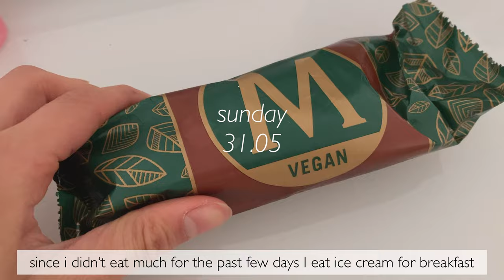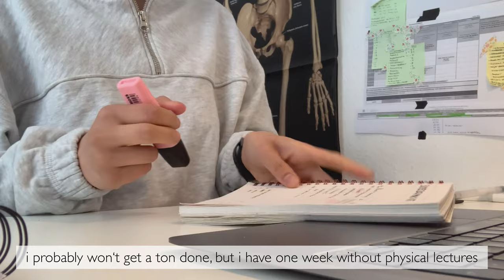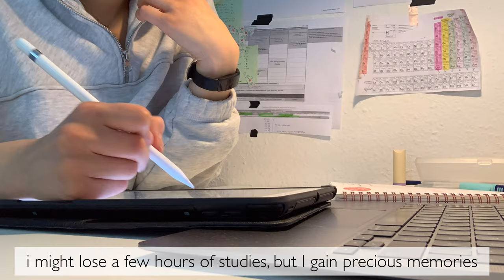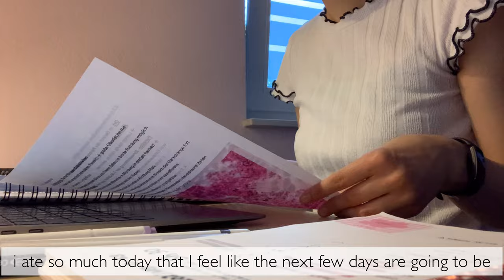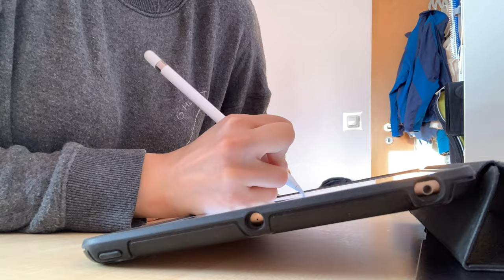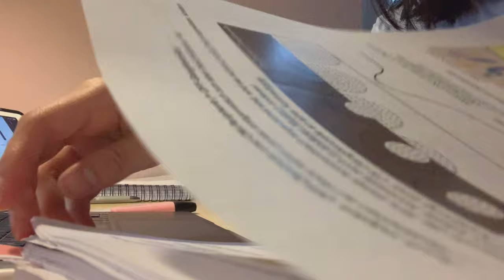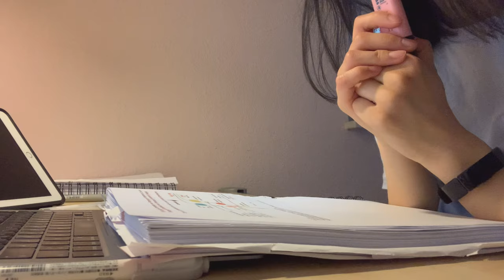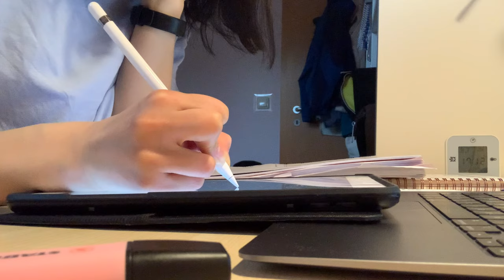[ Study Vlog #54] going on a date with myself, spontanously driving home, study with me ft. rain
Equipment:
⭐️Camera: I phone XS
⭐️Editing: vllo
⭐️I pad : 6th Generation (2018) with 125 Gb and first Generation Apple pencil
⭐️Laptop: Macbook Air 2020 13,3“ with 256 GB in Space grey

FAQ:
⭐️where are you from? i was born and raised in Germany! My roots are in hong kong though 🇭🇰
⭐️How old are you? 20 (when the video is posted - for people asking when my birthday is : 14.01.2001)
⭐️When do you upload?Every sunday morning at 10 AM (German time)
⭐️ what apps do you use for studying? Goodnotes and Anki!
⭐️what app do you use for flashcards? Anki
⭐️What are you studying? I‘m a first year medical student in Germany 👩🏻‍⚕️